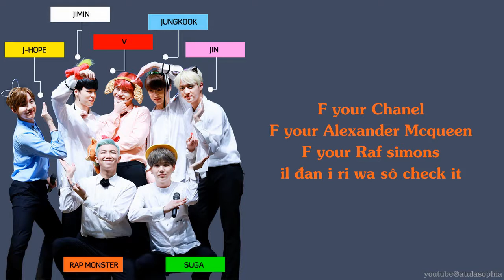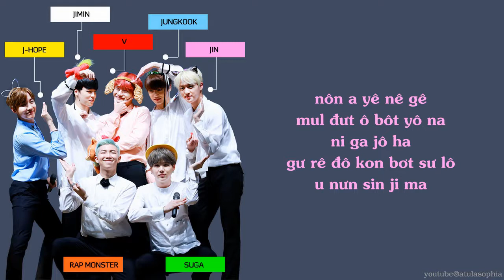[Phiên âm Tiếng Việt] Converse High - BTS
☛  Credit Lyrics: Colorcodedlyrics